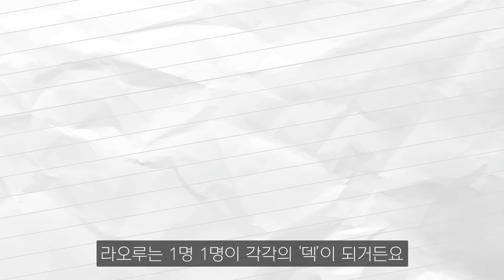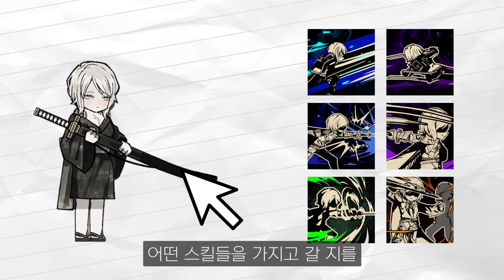림버스 vs 라오루 : 림버스의 게임 디자인에 대해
[게임 연구소]

이제 진짜 프문 마지막 영상입니다
더 추가할 내용이 없어요

내용을 추가하자면,
림버스에서 새로 선보인 ‘이번 턴 디버프 부여’도 마찬가지라고 생각합니다

한 명 한 명의 관점에서는 ‘때린 시점에’ 디버프가 들어가기 때문에
이미 때린 후의 이번 턴 디버프를 스스로 활용할 수 없어요

하지만, 내 팀원이 있다면
이번 턴에만 부여된 디버프를 내 다음 팀원들이 활용할 수가 있게 되는 것이죠

전체적으로 팀 파이트 느낌을 강조하고 싶었다는 생각이 드는 세팅입니다

아주 개인적인 생각인데,
지금의 프문은 ‘각각의 인격을 개성 있게 만들어 놓고, 선택하는 건 유저의 몫’으로 완전히 넘기고 있다고 생각해요

하지만 이건 인격이 훨씬 많을 때나 유효한 방법이지,
지금은 가이드라인이 되는 덱, 인격을 두고 그에 따라 찬찬히 디자인 되어나가야 한다고 생각해요

저번에 설명한 덱빌딩 로그라이크 ‘슬더스’로 예를 들자면, 각각의 카드 자체를 개성 있게 만들 뿐 아니라 그로 인해 만들어질 덱, 그 덱에서 카드가 활용되는 역할까지 고려해서
치밀하게 밸런스가 설계되었다는 느낌을 받는다

지금 프문에서는 느껴지지 않는 노련함이고,
프문은 이 점을 조금 더 신경 써서, 인격 간 시너지에 좀 더 중점을 둬서 인격 디자인이 될 필요가 있다..
까지가 제 생각인데,
사람마다 생각은 다를 수 있겠죠

원래 이렇게까지 참견하는 게임은 잘 없는데,
워낙 좋아하는 게임사라 아쉬워서 주저리 해 봤습니다

다음 영상부터는 할로우 나이트로 돌아오겠습니다

대본, 녹음 : 비플
썸네일, 리소스 : 으메
편집 : 서닌장

[BGM]

🎵아웃트로 음악 cool summer
🎵인트로 음악 출처
Audionautix의 Your Intro에는 크리에이티브 커먼즈 저작자 표시 4.0 라이선스가 적용됩니다.